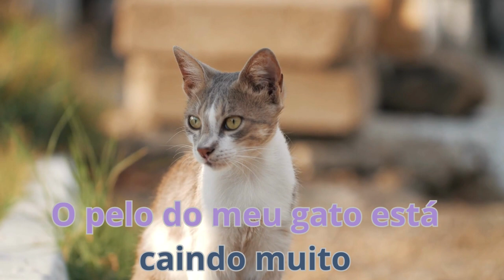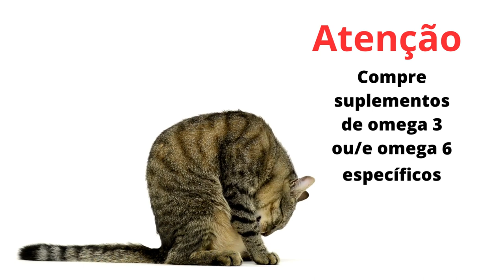O PELO do meu GATO está CAINDO muito! Remédio.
Se você notou que o pelo do seu gato está caindo em excesso, é natural que se preocupe com a saúde e o bem-estar do seu felino de estimação. A queda de pelos em gatos é um problema comum, e várias causas podem estar por trás desse problema. Aqui estão algumas informações e dicas para lidar com essa situação:

Causas Comuns da Queda de Pelos em Gatos:

Muda de Pelagem: A maioria dos gatos passa por períodos de muda, geralmente na primavera e no outono. Durante esses períodos, é normal que eles percam mais pelo.

Estresse: O estresse pode causar a queda de pelos em gatos. Mudanças na rotina, ambiente ou a presença de outros animais podem desencadear o estresse.

Problemas de Saúde: Algumas condições médicas, como alergias, infecções de pele, parasitas (como pulgas e ácaros) e doenças endócrinas, podem levar à queda de pelos em gatos.

Má Nutrição: Uma dieta pobre ou desequilibrada pode afetar a saúde da pele e do pelo do seu gato, levando à queda excessiva de pelos.

O Que Você Pode Fazer:

Escovação Regular: Escovar seu gato regularmente ajuda a remover pelos soltos, estimula a circulação sanguínea na pele e reduz a ingestão de pelos durante a limpeza pessoal.

Alimentação Adequada: Certifique-se de que seu gato esteja recebendo uma alimentação equilibrada e de alta qualidade. Consulte seu veterinário para obter recomendações específicas de dieta.

Controle de Parasitas: Mantenha seu gato livre de pulgas e carrapatos, pois esses parasitas podem irritar a pele e levar à queda de pelos.

Visitas ao Veterinário: Se a queda de pelos for excessiva, persistente ou acompanhada de outros sintomas, como coceira, feridas ou alterações no comportamento, é essencial consultar um veterinário. Eles podem realizar exames para identificar qualquer problema de saúde subjacente.

Vitaminas e Suplementos: Somente administre vitaminas ou suplementos ao seu gato com a orientação do veterinário. A suplementação inadequada pode ser prejudicial.

É importante lembrar que a queda de pelos em gatos pode variar de acordo com a raça e a estação do ano. No entanto, qualquer mudança drástica ou preocupante na quantidade de pelos perdidos deve ser investigada pelo veterinário para garantir a saúde do seu amado felino.

Em resumo, a queda de pelos em gatos pode ter diversas causas, desde problemas médicos até mudanças sazonais. Observar de perto a saúde do seu gato, manter uma boa higiene e consultar o veterinário quando necessário são passos essenciais para garantir que seu pet esteja feliz e saudável.